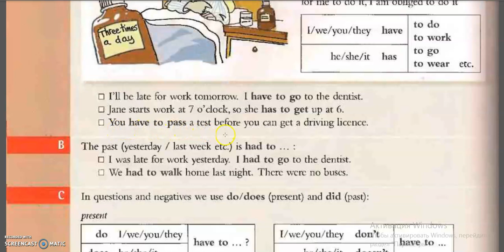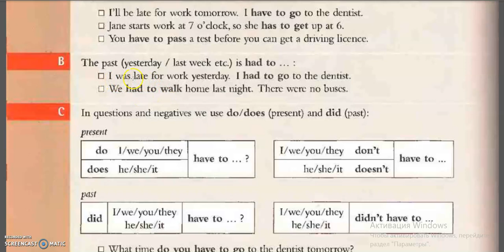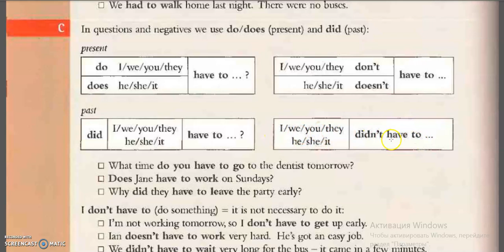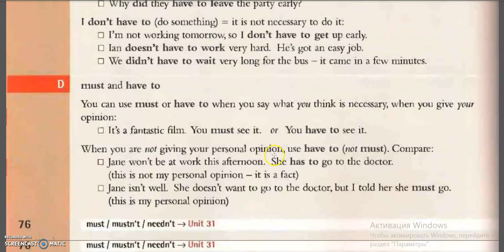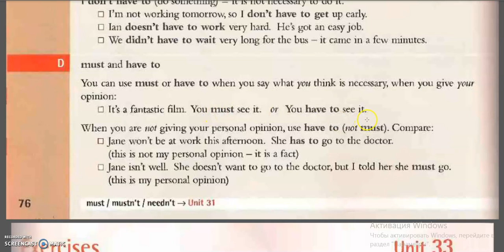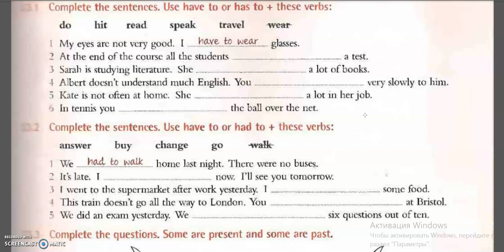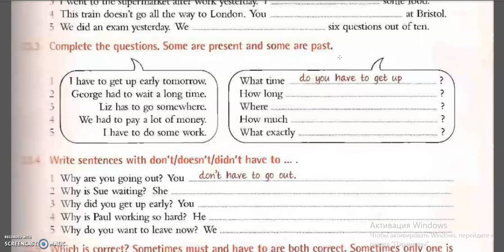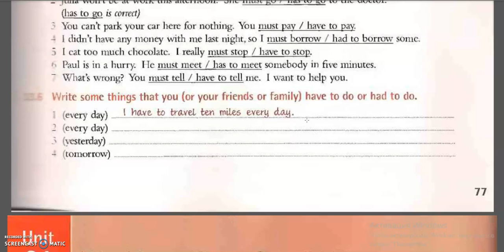have to / Ағылшын тілі істеу керек/ ҰБТ дайындық/ грамматика сабақ 33